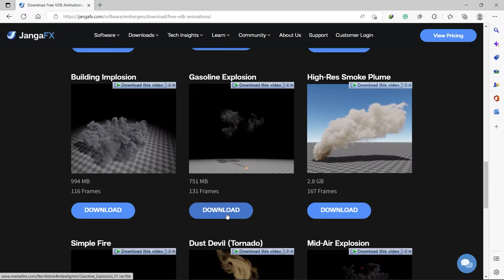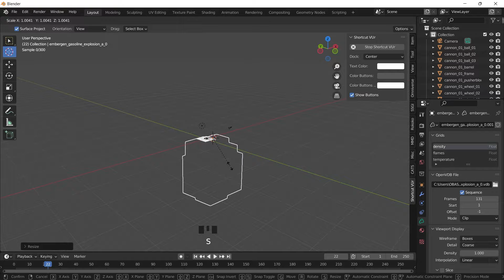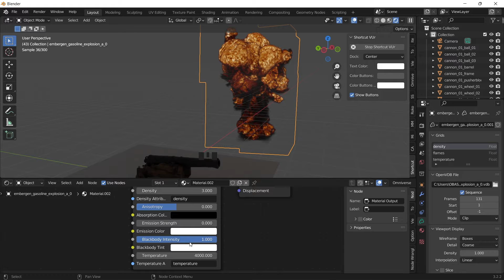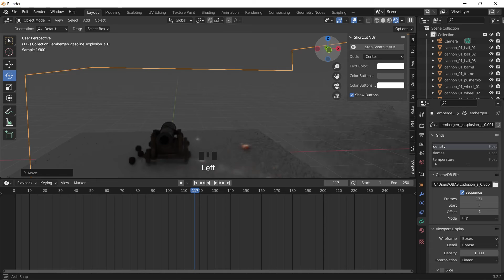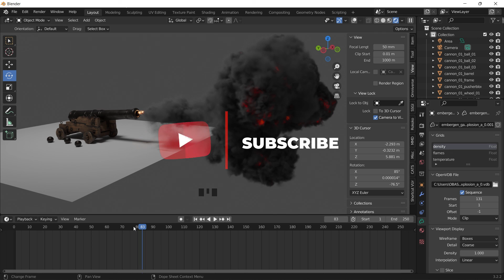Quick EmberGen blender Tutorial | cannon explosion & fire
In this quick EmberGen tutorial, you'll learn how to create a cannon explosion and then alter it in blender. By the end of this tutorial, you should have a working knowledge of fire shading and the basics of GPU particles.
quick EmberGen Tutorials Series